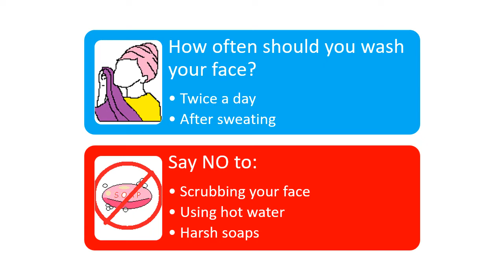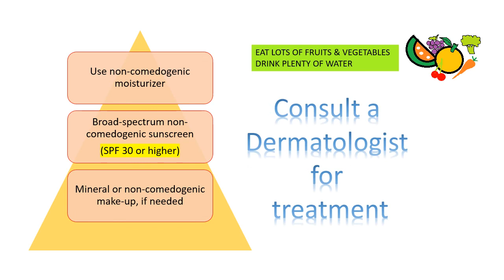SKIN CARE series - How do I care for my pimple prone skin? ACNE troubles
A common question everybody has : how to care for my acne prone skin. Look no further.. Dr Himadri (MD Dermatology) shares her expert advice for acne prone skin care in this 2 minute video.